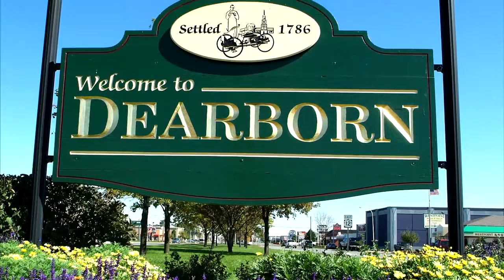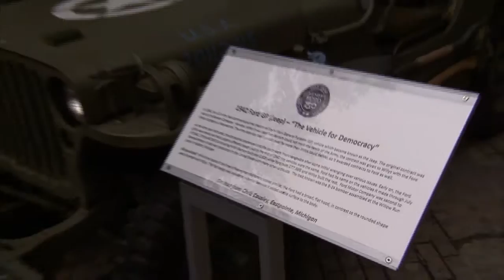Dearborn | Henry Ford Museum | Henry Ford State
Em Dearborn, cidade de 100 mil habitantes do estado de Michigan (EUA), visitamos duas atrações históricas, frutos da inspiração do filho mais ilustre daquela terra, Henry Ford. Confira.